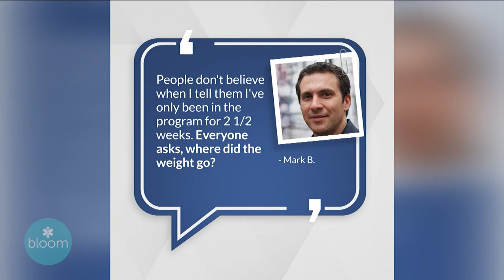Bloom - Nu Image Medical® CEO Andreas Detlaff and Kevin Harrington, Original Shark from Shark Tank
We’re Nu Image Medical® - In this video, Nu Image Medical® CEO Andreas Detlaff and Kevin Harrington, Original Shark from Shark Tank, discusses our innovative weight loss program WAYT-less™, a combination of three weight loss medications that help you attain a healthy physique. Andreas Detlaff also explains how he lost 17.8 pounds in his first month on WAYT-less™.

We’ve got you covered when it comes to weight loss. Want to learn more about our prescription weight loss programs?

WANT MORE NU IMAGE MEDICAL? HERE’S WHERE WE HANG OUT